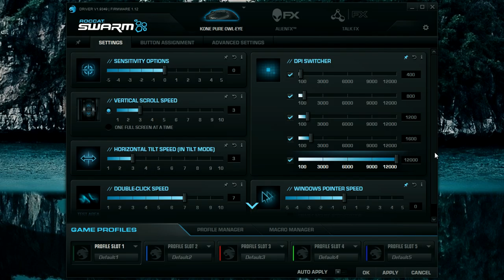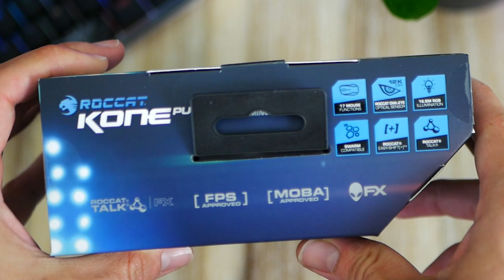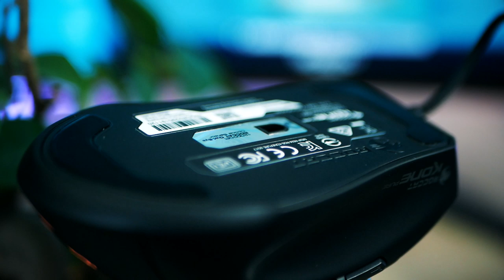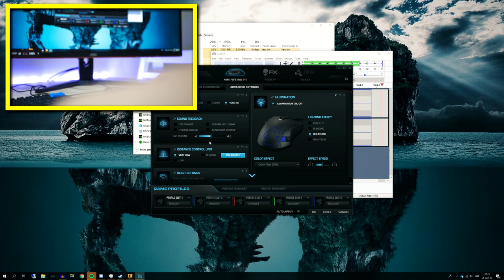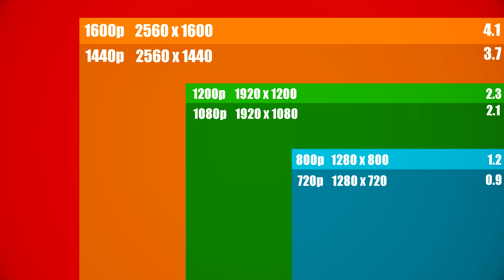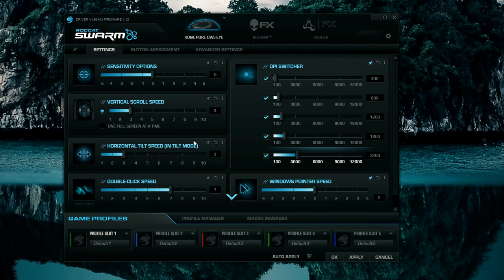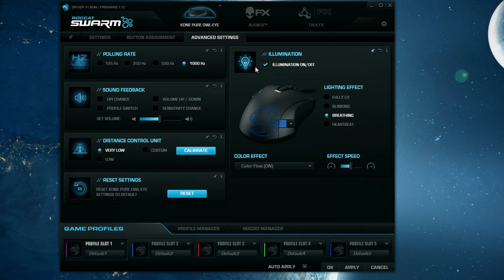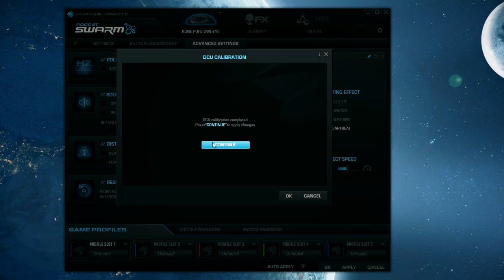MrSavage’s Mouse can NOSCOPE at 12,000 DPI! We Test Roccat Kone Pure in Fortnite & CSGO!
NRG MrSavagem or Mr Savage is a professional Fornite player. At the moment, Mrsavage or Martin Foss Anderson uses the Roccat Kone Pure with the owl eye sensor, promised to be extremely accurate. In this video, we test his gaming mouse out in csgo and fornite to see what makes it so good.

►ROCCAT KONE Pure Gaming Mouse

MY 4K SETUP
*CPU* RYZEN 1700
*GPU* DUAL GTX 970
*KEYBOARD* QPAD MK85
*MOUSE* RAZER DEATHADDER
*MOUSEPAD* SteelSeries QcK+